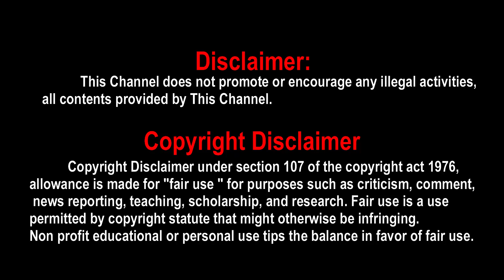Evanda Enakku Custody, Mahaan Second single, Mahaan update, mahaan latest update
Evanda Enakku Custody